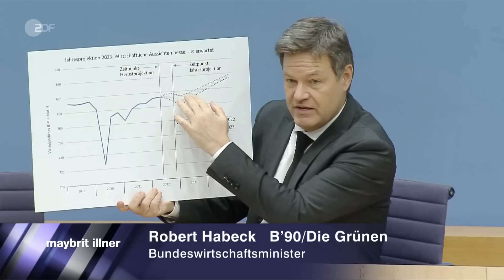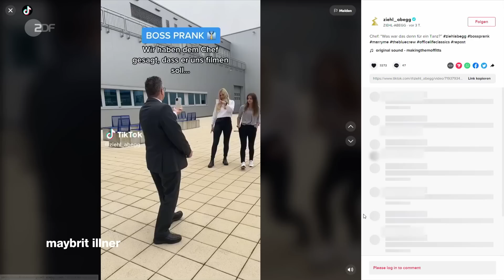Arbeitskräfte gesucht - wer sichert Wirtschaft und Wohlstand? | maybrit illner vom 02.02.2023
Dies ist ein Ausschnitt der "maybrit illner" Sendung vom 2. Februar 2023. Die ganze Sendung gibt es in der ZDF Mediathek

Vom Informatiker bis zum Kellner, von der Lehrerin bis zum Zeitungsboten - sie alle werden händeringend gesucht. In Deutschland herrscht mehr als nur Fachkräftemangel - die neue "Arbeiterlosigkeit" bedroht Wirtschaft und Wohlstand. Ein wesentlicher Grund dafür: Die Babyboomer gehen in Rente - auch mit 63.

Arbeitskräftemangel mit Automatisierung und Künstlicher Intelligenz bekämpfen? Ja, sagt Andrea Nahles, Präsidentin der Bundesanstalt für Arbeit, und sieht optimistisch in die Zukunft. Sie hat damit in ihrer Organisation bereits begonnen: "Ich habe eine Dekade der Automatisierung ausgerufen. Nicht weil wir Personal einsparen wollen, sondern weil wir unsere Leistung mit weniger Personal erbringen müssen", so Nahles.

Mehr Flexibilität im Job fordert Sara Weber. Sie ist heute Autorin und bis vor Kurzem Redaktionsleiterin bei "LinkedIn" gewesen. Diese neue Flexibilität soll sich um Menschen und ihre Belange drehen und nicht als Flexibilität im Sinne von dauerhafter Erreichbarkeit verstanden werden. Es sei auch keinesfalls nur ein Problem der Jungen, ständig erreichbar sein zu müssen, so Weber.

Der Dachdeckermeister und Präsident des Zentralverbands des Deutschen Handwerks, Jörg Dittrich, stimmt Weber bei mehr Flexibilität im Arbeitsalltag zu. Er betont jedoch auch, dass diese zu Problemen führen könne. Denn die Dienstleistung müsse trotzdem erbracht werden und das könne dann für Kund*innen schnell teuer werden, so Dittrich.

Ein neues Rentenmodell schlägt der stellvertretende Parteivorsitzende der Union, Carsten Linnemann vor - die sogenannte Aktivrente. Er würde für alle, die das gesetzliche Renteneintrittsalter erreichen und dann freiwillig länger arbeiten, das Arbeiten steuerfrei machen, so Linnemann.

Elisabeth Niejahr, Geschäftsführerin der GF Hertie-Stiftung, schildert die anspruchsvolle Koordinierung von verschiedenen flexiblen Arbeitsmodellen. Die Vereinbarkeit aller Wünsche in einem Unternehmen sei nicht zu unterschätzen - dennoch sei es eine schöne Herausforderung, so Niejahr.

Die fehlende Berufsberatung in Schulen, vor allem Gymnasien, kritisiert die Vorsitzende der Grünen, Ricarda Lang. Fachkräftemangel müsse bereits in Schulen entgegengewirkt werden, durch entsprechende Angebote, die Schüler*innen nicht nur den akademischen Weg aufzeigten, sondern den, dass sie durch ein Handwerk auch Klimaschutz als Beruf machen könnten, so Lang.

Die Gäste der Sendung:
Andrea Nahles, Präsidentin Bundesanstalt für Arbeit
Carsten Linnemann, CDU, Stv. Vorsitzender, Programmkommission
Jörg Dittrich, ZDH-Präsident, Dachdeckermeister
Elisabeth Niejahr, GF Hertie-Stiftung, früher "Wirtschaftswoche"
Sara Weber, Autorin
zugeschaltet: Ricarda Lang, Bündnis 90/Die Grünen, Vorsitzende